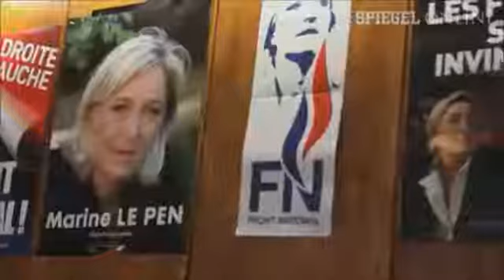Marine Le Pen & Front National stellen sich vor: Ohne Heimatliebe geht nichts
Französische Politikerin und Chefin der konservativen Partei Front National Marine Le Pen und ihre politischen Ziele. Ein kurzer Überblick.